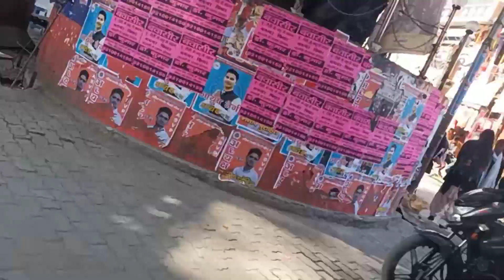आज आ गयी मे अपने मायके 🥰😘pahadi uttrakhand chamoli lifestylevlog pinku mannu bisht vlog